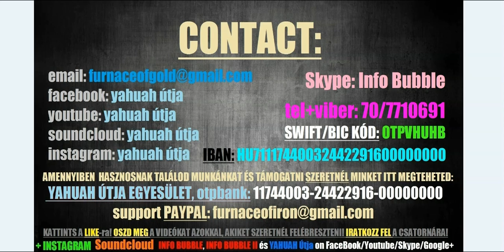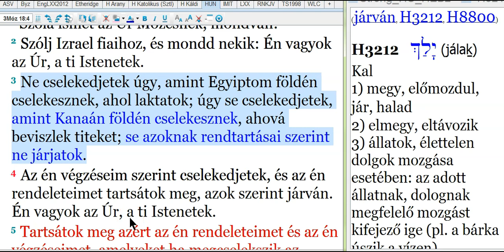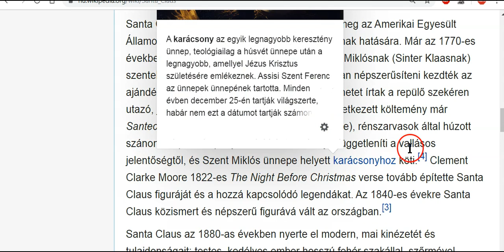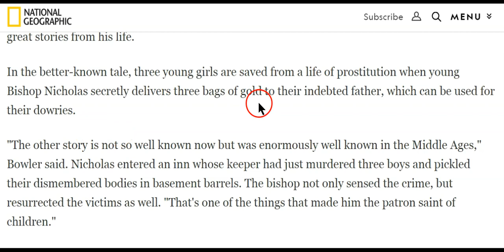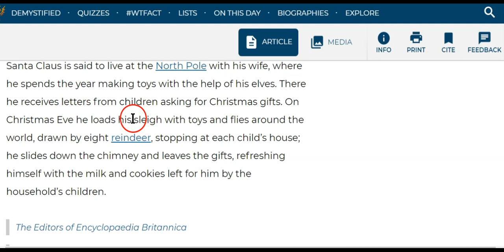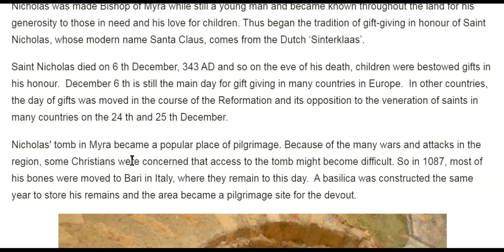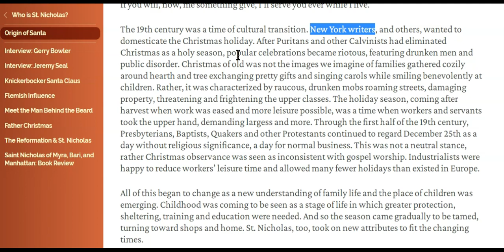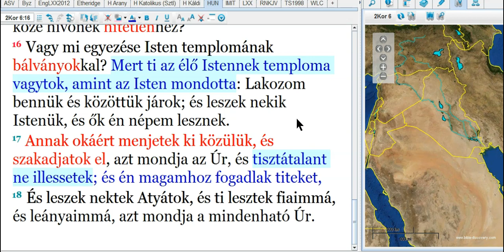A Télapó Hazugság